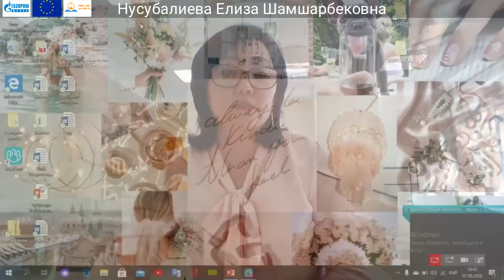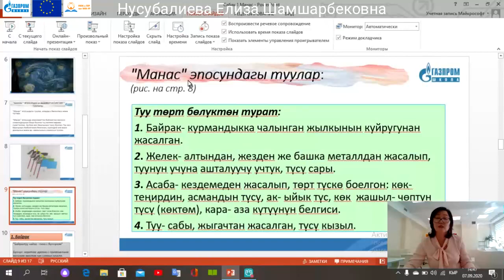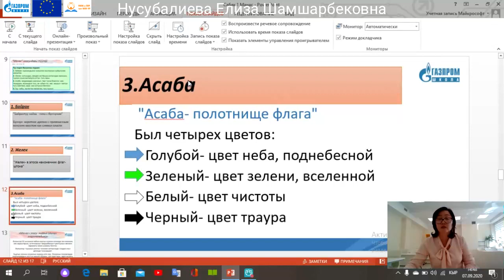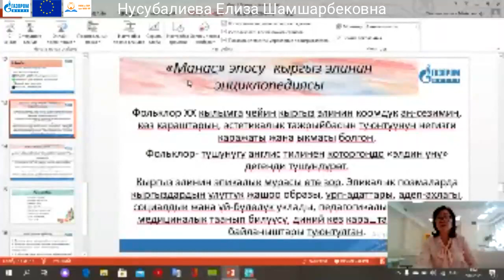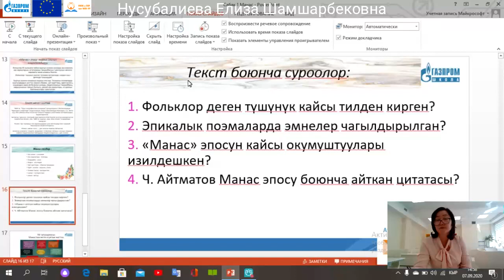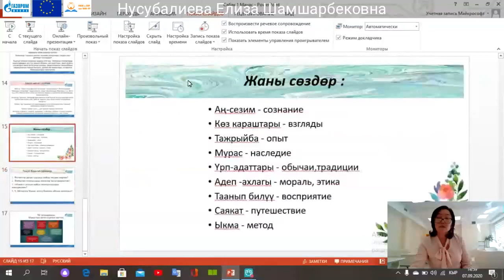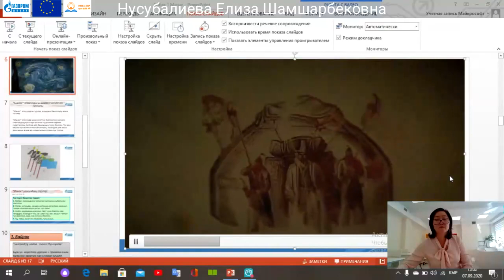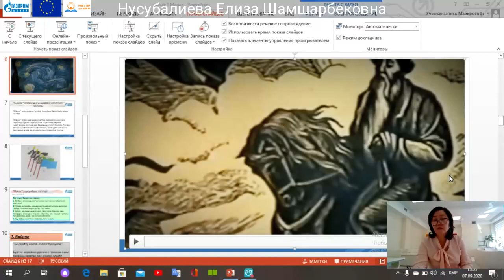12. 10 класс Кыргыз тили Нусубалиева Елиза Шамшарбековна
Тема: Манас.